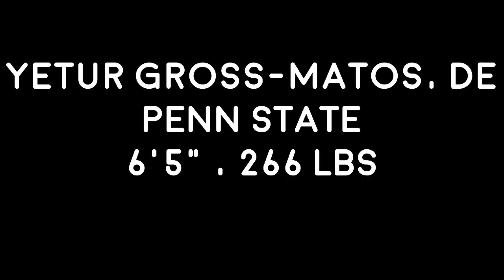Yetur Gross-Matos || Welcome to Carolina ᴴᴰ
Yetur Gross-Matos-- From tragedy to the NFL. He is a really good edge rusher who has long arms and can easily shed tackles. Pairing him with Derrick Brown shows that the interior defense for our Panthers will be no joke!